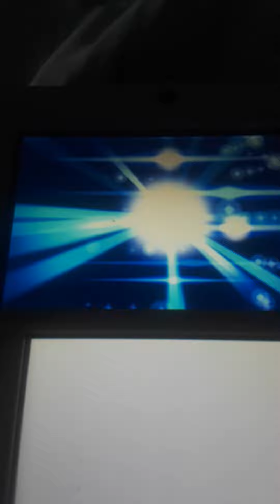Pokemon Y Tyranitar and Sceptile evolution